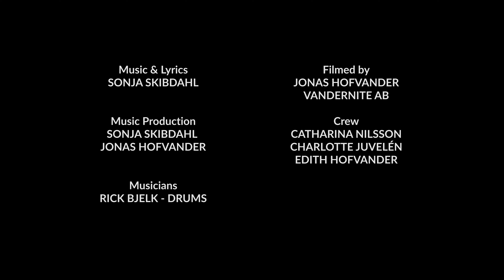WILD FLOWERS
Music & Lyrics SONJA SKIBDAHL
Music Production SONJA SKIBDAHL & JONAS HOFVANDER
Mix & master JONAS HOFVANDER
Musicians RICK BJELK - DRUMS
Filmed by JONAS HOFVANDER, VANDERNITE AB
Crew CATHARINA NILSSON, CHARLOTTE JUVELÉN & EDITH HOFVANDER